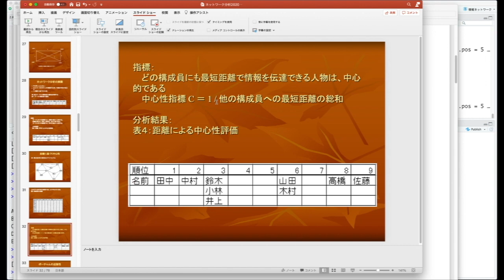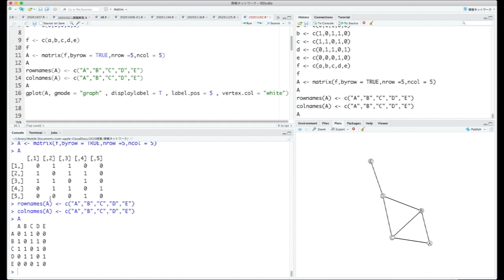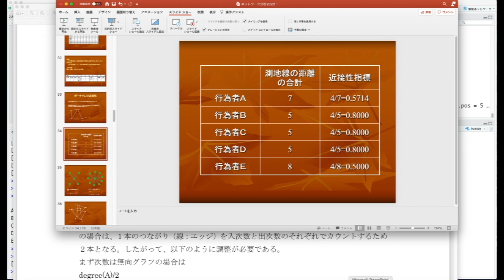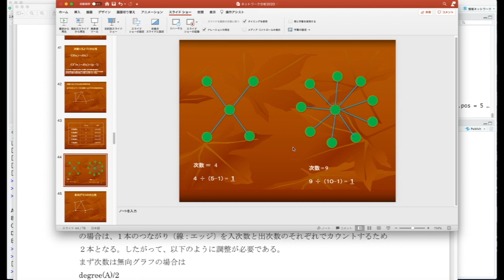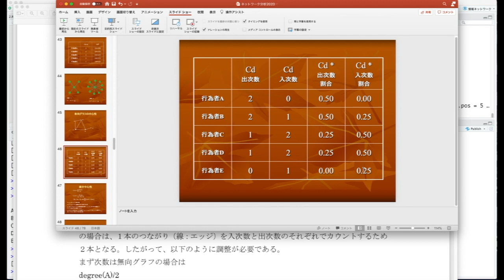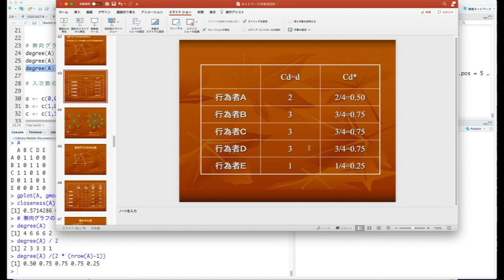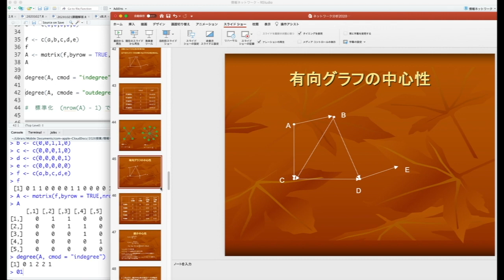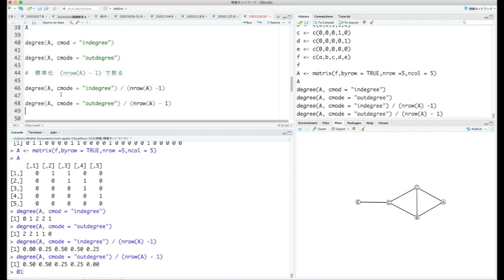R_社会ネットワーク分析_2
このビデオは R_社会ネットワーク分析_2